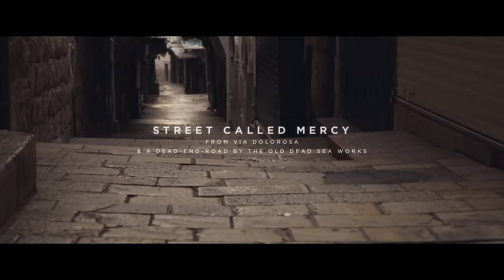Street Called Mercy - Of Dirt And Grace (Live From The Land) - Hillsong UNITED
Official live video for "Street Called Mercy" by Hillsong UNITED
Recorded live from Israel from Via Dolorosa & a dead-end road by the old Dead Sea works.

Text UNITED to for updates on releases, tours, merchandise and more. (Only available in US, CA, AU, UK).

VERSE 1:
Tired of endless walking
Not knowing which way to go
I collapsed on a street called mercy
I was found in You

VERSE 2:
Throwing Your arms around me
You held me like I was Yours
Like You’d been there the whole time waiting

VERSE 3:
Wrapped up in scarlet kindness
You welcomed this sinner home
Now I breathe in the air of heaven

VERSE 4:
Keep me within Your shadow
Lord tether my heart to Yours
I want nothing without Your presence

CHORUS:
You are all I want
You are all I need
Every breath I take
Is a breath to say
I am Yours now forever

Street Called Mercy
Words and Music by Matt Crocker & Joel Houston